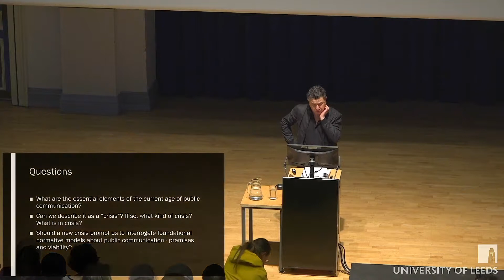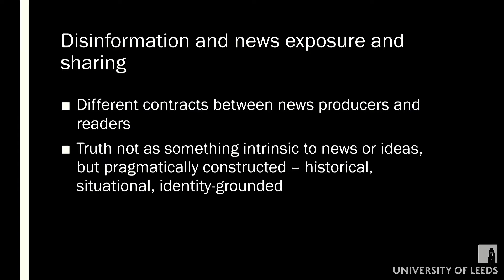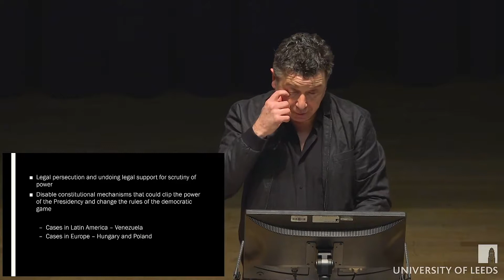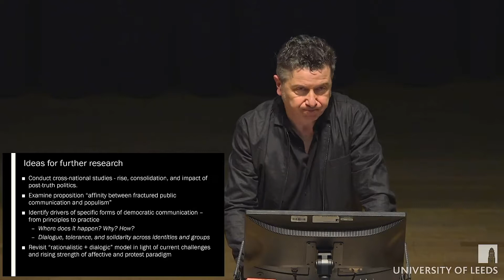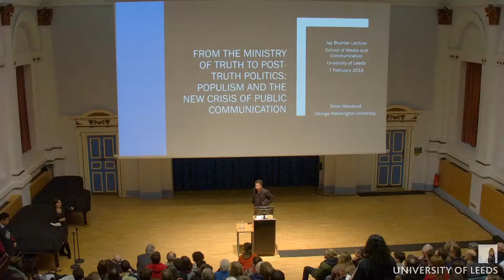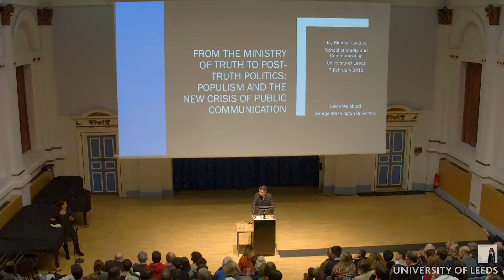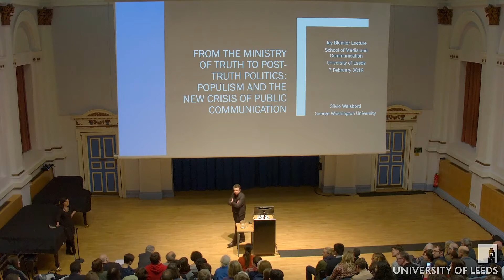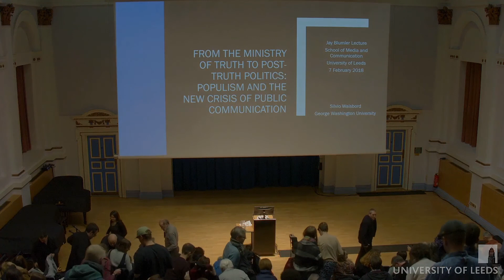Jay Blumler lecture 2018 with Professor Silvio Waisbord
Professor Silvio Waisbord from George Washington University was the speaker at this year's Jay Blumler lecture

The annual event honours Professor Jay Blumler's role in establishing media research here in the UK.